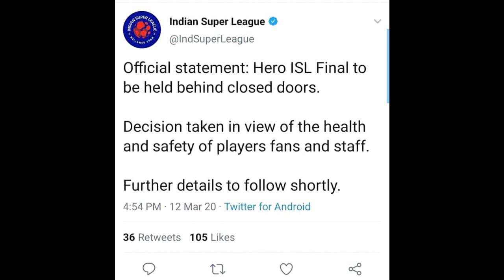Atk দলের খেলোয়াড় কতটা চিন্তিত ফাইনাল নিয়ে? শুন্য গেলারী তে খেলা কেমন হবে বোলে মনে করেন David o prabr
Atk দলের খেলোয়াড় কতটা চিন্তিত ফাইনাল নিয়ে? শুন্য গেলারী তে খেলা কেমন হবে বোলে মনে করেন David o prabir.